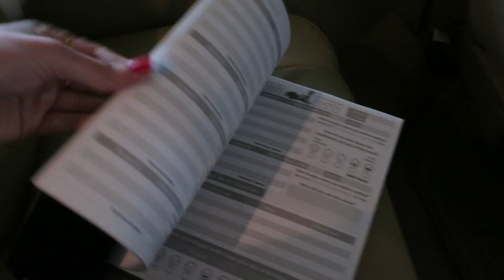AT HOME FIGHT CLUB} 12-26-16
Although vlogmas is over I'm still doing daily vlogs. I really love the idea of vlogging, editing and uploading on the daily.

What I Film With:
Canon G9X